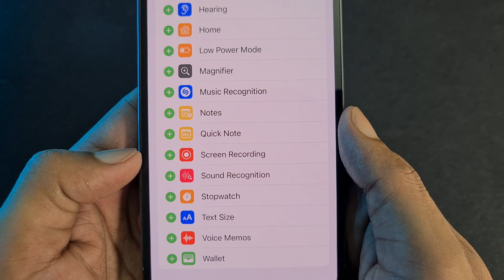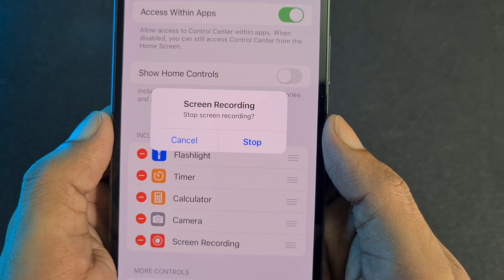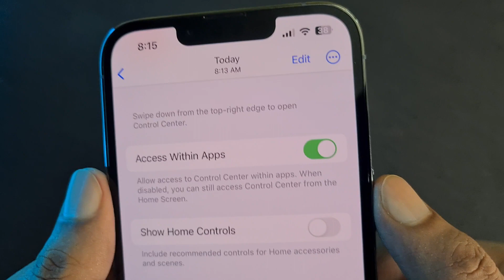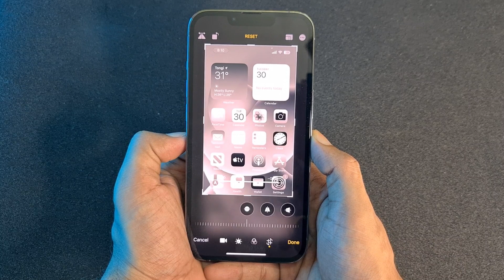সবচেয়ে সহজ পদ্ধতিতে আইফোনে স্ক্রিন রেকর্ড করুন। How to record your iphone screen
You can create a screen recording and capture sound on your iPhone
1. Go to Settings Control Center, then tap. next to Screen Recording.
2. Open Control Center, tap. , then wait for the three-second countdown.
3. To stop recording, open Control Center, tap. or the red status bar at the top of the screen, then tap Stop.